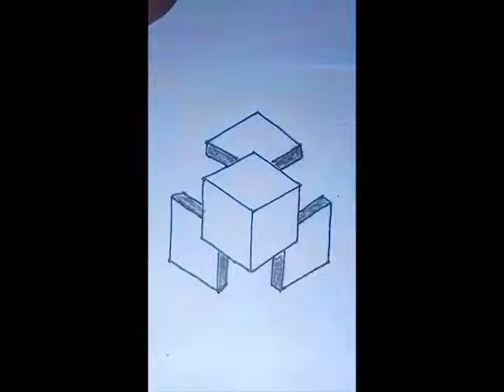simpal arts | artsen